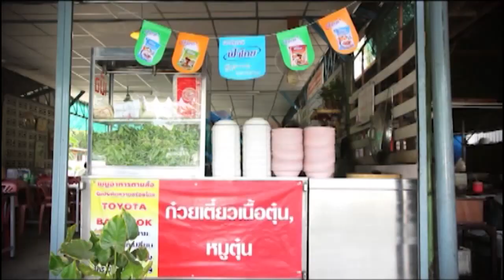ฟ้าไทย ตี๋อ้วนชวนหิว น้ำก๋วยเตี๋ยวสำเร็จรูปฟ้าไทย 13 ก.ค.57